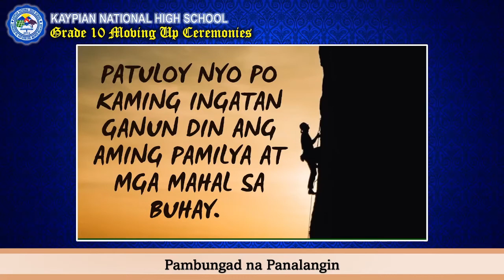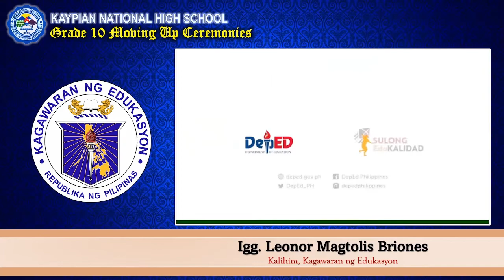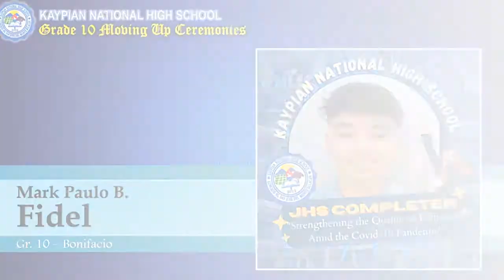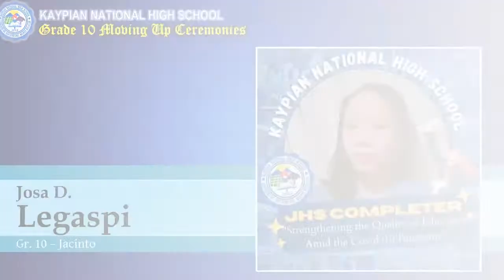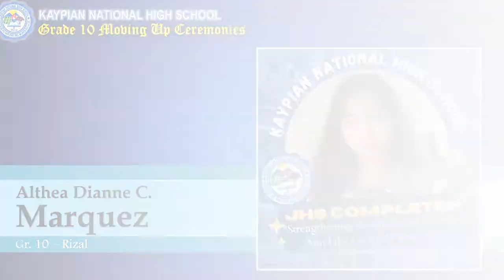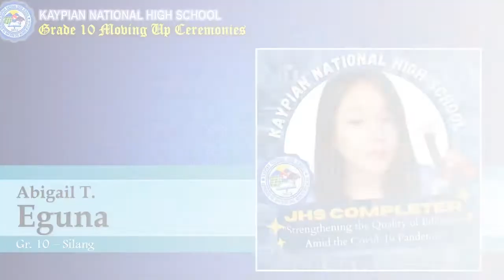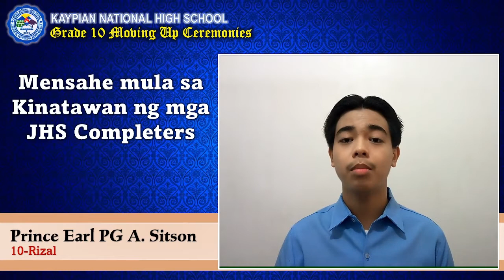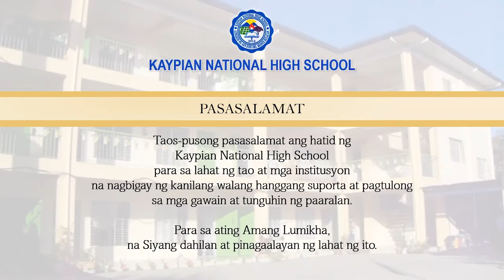Kaypian National High School Grade 10 Moving Up Ceremony S.Y. 2020-2021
July 16, 2021 10am

Kudos to all Parents and Guardians who supported their children from the beginning upto this point and beyond.

To the Grade 10 Completers of 2021... Congratulations!

-Personal data and photos of the students used are authorized by their parents/guardians in accordance of R.A. 10173 Data Privacy Act of 2012

If you are the owner and believes the use of such material does not constitute 'fair use', please contact us so we can make proper corrections and/or remove the post, if proven necessary.

The owner of this page, its administrator or representatives will not be held personally responsible, nor liable for any damages, actual or consequencial for any posts by third parties that may violate the law.